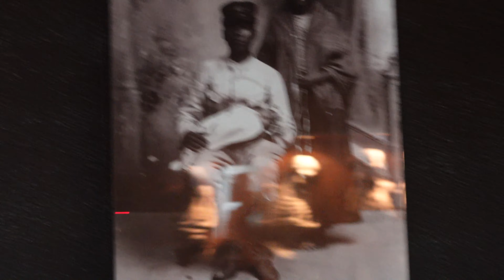Fuerza Regida!/ Leon, Guanajuato Vlog!!